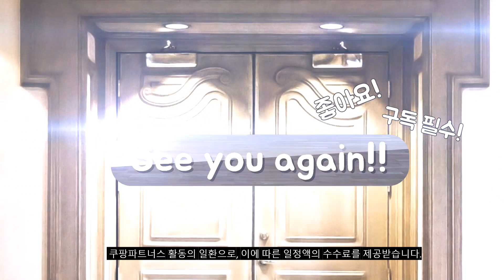2023년 5월 가장인기있는 시디즈의자 비교 추천판매순위 top10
❤️❤️❤️2023년 5월 가장인기있는 시디즈의자 비교❤️❤️❤️
1위. 사이즈오브 체어 라이트 L 방문설치, 화이트 [270,000원]

2위. 시디즈 T20 탭플러스 블랙 메쉬의자 TNA200HF, 미드나잇 블랙 [199,000원]

3위. 시디즈 T20 탭플러스 화이트쉘 메쉬의자 TNB200HF, 1개, 다크 그레이 [194,330원]

4위. 시디즈 T20 탭플러스 블랙 메쉬의자 TNA200HF, 클라우디 블루 [199,000원]

5위. 사이즈오브 체어 라이트 M 방문설치, 화이트 [243,000원]

6위. 사이즈오브 몰입 체어 방문설치, 그레이 [179,100원]

7위. 시디즈 T50라이트 블랙쉘 사무용의자, 다크그레이 [239,200원]

8위. 시디즈 T20 탭플러스 화이트쉘 메쉬의자 TNB200HF, 1개, 웜샌드 [212,300원]

9위. 바른자세연구소 LAB01 컴퓨터 책상 의자 사무용 사무실 학생 메쉬 공부 의자, 블랙, 오션블루, 머리세트+나일론다리 [101,900원]

10위. 시디즈 T20 탭플러스 화이트쉘 메쉬의자 TNB200HF, 1개, 오션 블루 [199,000원]